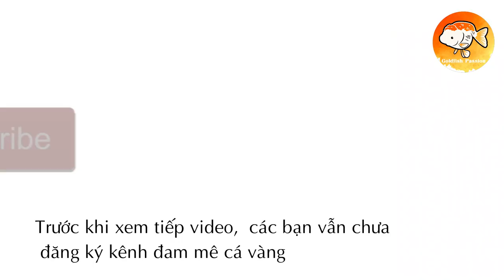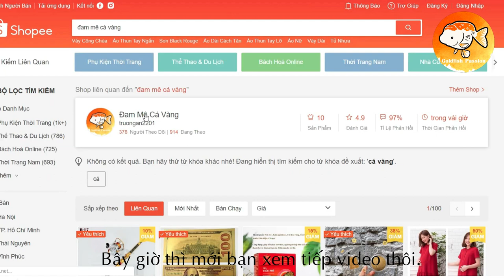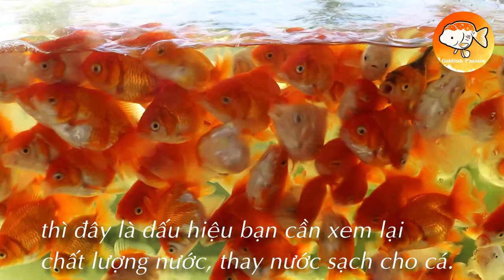CÁCH PHÂN BIỆT CÁ VÀNG KHỎE MẠNH dammecavang | ĐAM MÊ CÁ VÀNG